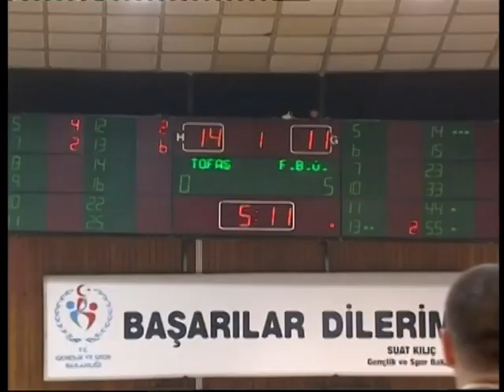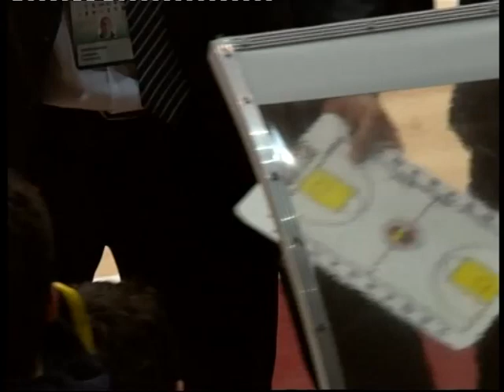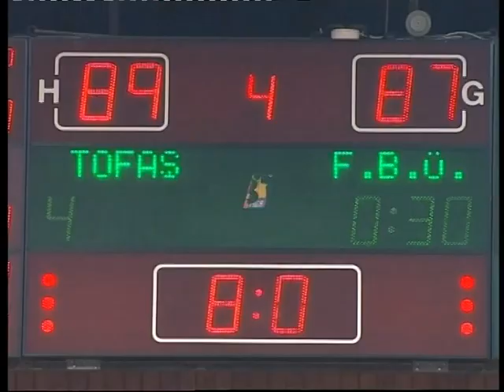Tofaş 89 87 Fenerbahçe 2012 13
BEKO Basketbol Ligi'nde Bursa Atatürk Spor Salonu'nda Tofaş-Fenerbahçe Ülker arasında oynanan karşılaşmayı ev sahibi Tofaş 89-87 kazandı.

Her iki takımın seyircisinin büyük ilgi gösterdiği karşılaşmanın ilk sayısı Ruziç'le Tofaş'tan geldi. Fenerbahçe Ülker, Preldzic ve Bogdanovic'le üç sayılık basketler bularak karşılık verdi ve 2'nci dakika 6-6 eşitlikle geçildi. 5'nci dakikayı Tofaş, Ruziç ve Nichols ikilisinin basketleriyle 14-11 önde geçti. Bu dakikada Fenerbahçe Ülker ilk molasını aldı. Mola sonrası karşılıklı basketler vardı. Birinci periyodun bitimine 5 saniye kala Sarı Lacivertliler Tomas'la kullandığı iki serbest atışı sayıya çevirerek birinci çeyreği 23-22 önde tamamladı.

İkinci çeyreğe konuk ekip Fenerbahçe Ülker hızlı başladı. Engin ve Clough Gist sayılar bulurken (24-28), Tofaş, Zuza ve Can Altıntığ ile karşılık vererek 13'ncü dakikada skoru eşitledi: 30-30. Zuza ve Can Altığ'ın üç sayılık basketleriyle Tofaş 15'nci dakikayı 35-32 önde geçti. Pota altında daha etkili olan Tofaş 18'nci dakikada Barış'la kullandığı serbest atışları sayıya çevirerek farkı 10 sayıya çıkardı: 44-34. Rakibinin top kayıplarını iyi değerlendiren ev sahibi Tofaş devreyi 49-42 kazandı.

İkinci yarıya hızlı başlayan taraf Tofaş oldu. Seyircisinin desteğini arkasına alan Mavi Beyaz Kırmızılılar Buckman ve Ruziç ikilisiyle basketler bulurken, Sarı Lacivertliler Vidmarla karşılık vermesine rağmen 23'ncü dakikayı Tofaş 54-46 önde geçti. 25'nci dakikada Fenerbahçe Ülker Kaya'nın attığı basketle farkı bir sayıya indirdi: 54-53. Yeniden totoparlanan Tofaş, Can Altıntığ, Nichols ve Steele üçlüsünün basketleriyle 27'nci dakikayı 59-53 önde geçti. Üçüncü çeyreğin bitimine 42 saniye kala Fenerbançe Ülker Ömer'le üst üste basketler bularak skoru eşitledi: 61-61. Üçüncü periyotta Tofaş'tan Barış, Fenerbahçe Ülker'den Tomas'ın basketleriyle 64-64 eşitlikle tamamlandı.Son çeyreğe konuk ekip Fenerbahçe Ülker Tomas'ın üç sayılık basketiyle başladı: 64-67. Tofaş Barış'la sayılar üretirken, Sarı Lacivertliler Ömer Onan'ın üst üste basketleriyle 33'ncü dakikayı 7 sayı farkla önde geçti: 66-73.

Karşılıklı basketler sonunda bitime 47 saniye kala Tofaş Nichols'un 3 sayılık basketiyle eşitliği sağladı: 87-87. 8 saniye kala pokta altından Buckman'la sayı bulan Tofaş karşılaşmayı 89-87 kazandı